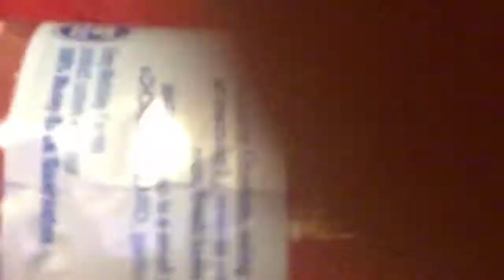Water bottle flips I made